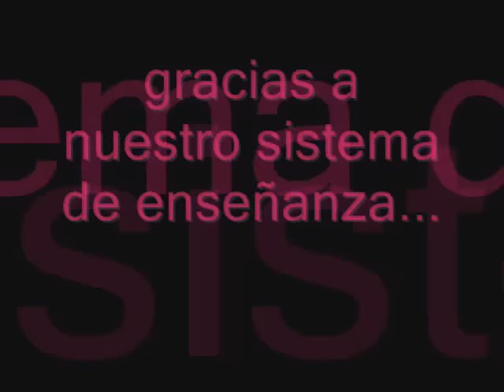Femme Modele escuela de modelos 2010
Una presentación de nuestra esuela y sus resultados, una escuela que tiene ya más de 4 años establecida en san luis potosi y aque ahora esta abriendo sus puertas a jalisco, queretaro... y otras zonas del centro del país.